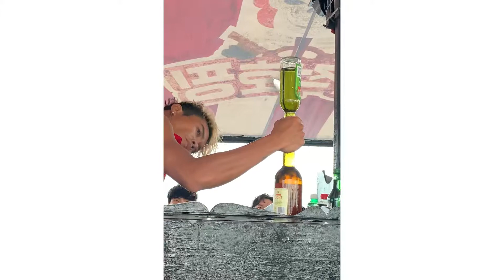필리핀 세부 가족 여행 호핑투어 해적호핑 막날팩 이용 후기 골드망고 카바나 이용 후기 (호주가족 여행) Philippines Cebu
필리핀 세부 가족 여행 호핑투어 해적호핑 이용 후기 골드망고 카바나 (호주가족 여행) Philippines Cebu